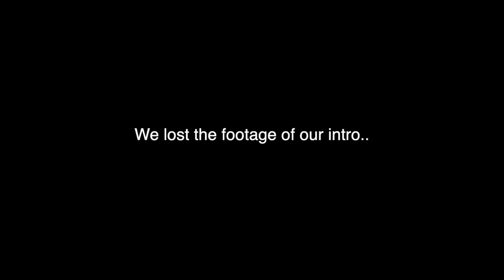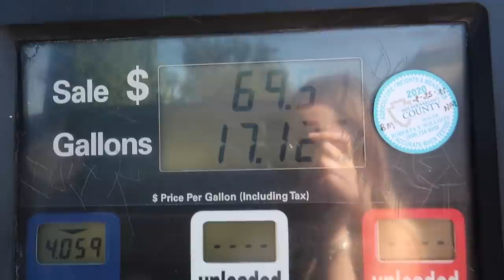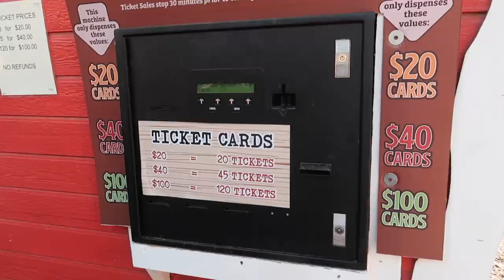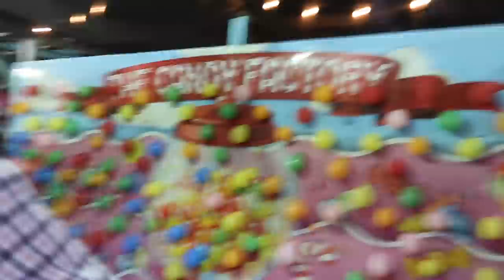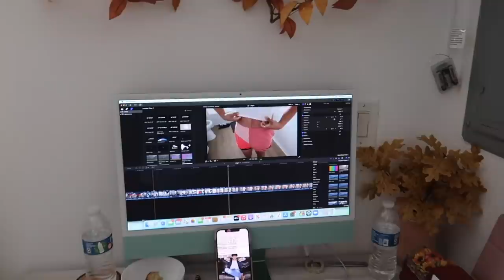GOING TO OUR FIRST PUMPKIN PATCH TOGETHER!